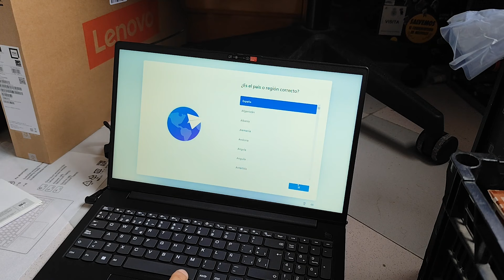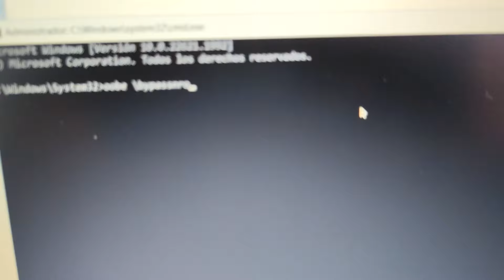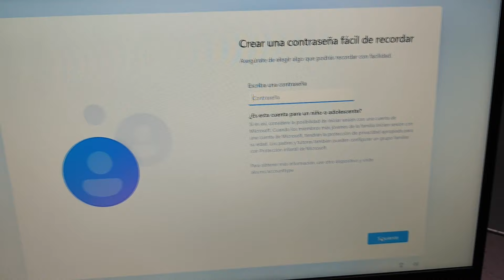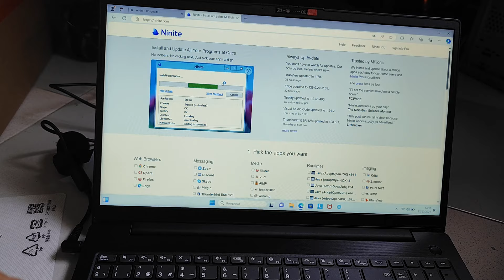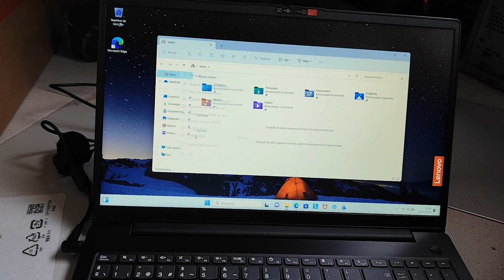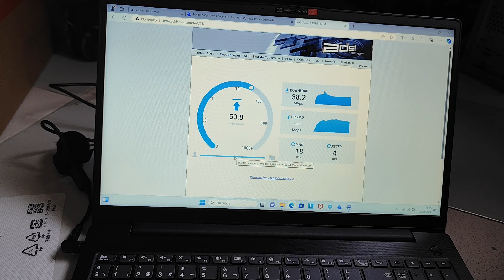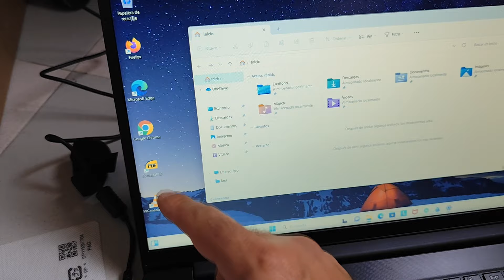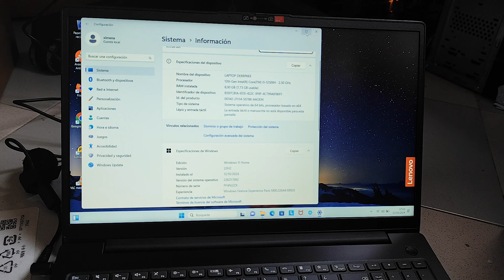💻 Opinión PORTÁTIL LENOVO - 2025 Instalación, configuración y primer uso con WINDOWS 11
🟠 Portátil LENOVO con windows 11 home versión. Opinión y primeras impresiones. Instalación con cuenta local y no de microsoft.

lenovo
portátil lenovo
nuevo portátil lenovo
lenobo
primer inicio de portátil
primer inicio de portátil lenovo
configuración de portátil lenovo
primer uso portátil lenovo
portatil
portatil lenovo con windows 11
opinion portatil lenovo
ordenador portatil lenovo opiniones
opiniónmarca lenovo
la mejor marca de portátiles